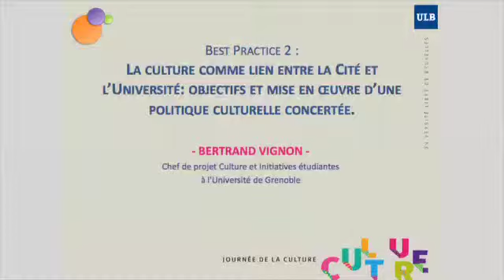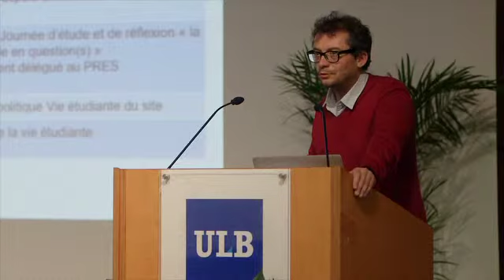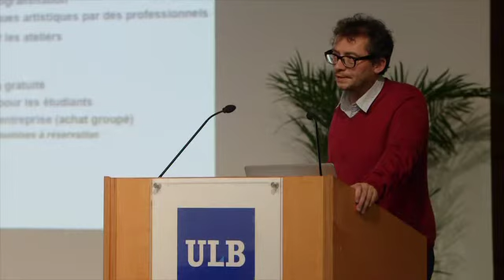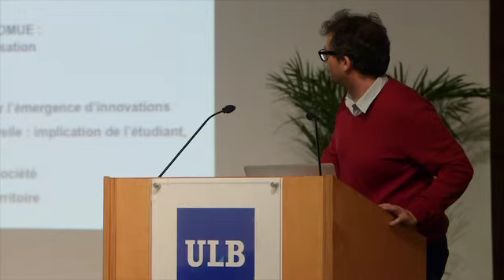La Journée de la Culture Best practice 2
Best practice: La culture comme lien entre la Cité et l’Université: objectifs et mise en œuvre d’une politique culturelle concertée par BERTRAND VIGNON, Chef de projet Culture et Initiatives étudiantes à l’Université de Grenoble